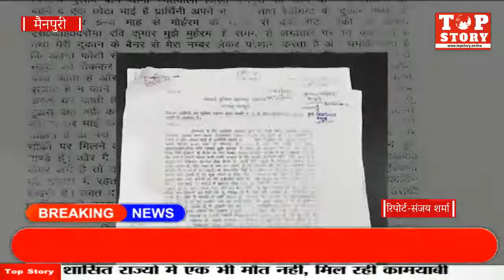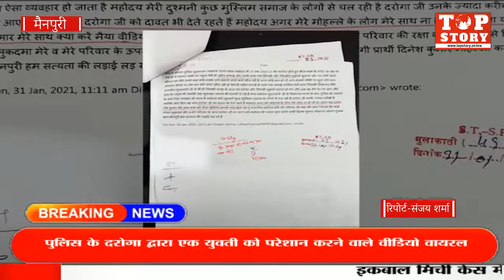मैनपुरी खाकी पर युवती ने लगाए गम्भीर आरोप,सोशल मीडिया पर वायरल किया वीडियो | Top Story News